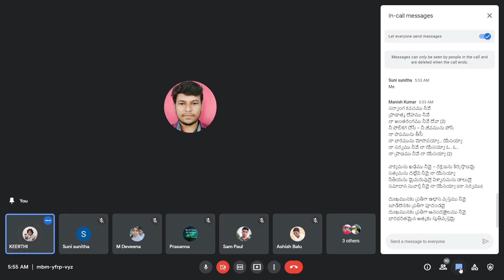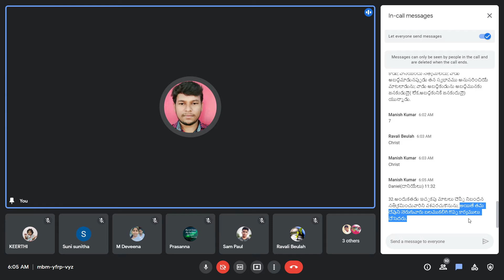10-12-21మీరు అపవాది తంత్రములను ఎదిరించుటకు శక్తిమంతులగునట్లు దేవుడిచ్చుసర్వాంగకవచమును ధరించుకొనుడి.